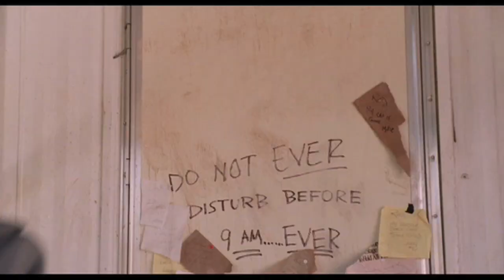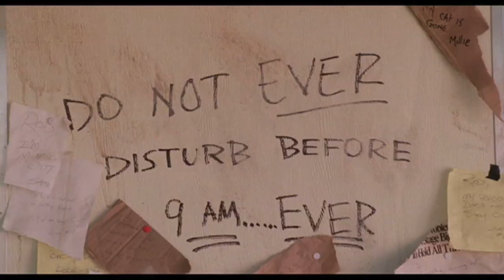Journey Through Twin Peaks - Chapter 23 (Fire Walk With Me): The Spirit World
Journey Through Twin Peaks is a 4-part video series analyzing the TV series and feature film Twin Peaks: Fire Walk With Me. Each part is divided into several short chapters which will be posted separately.

Chapter 23 moves through the towns of Deer Meadow and Twin Peaks to reach the shadowy spiritual underworld of this story, investigating the relationship between the human and spirit worlds, Bob, Mike, the ring, and what may be the spiritual underpinnings of this cosmology.